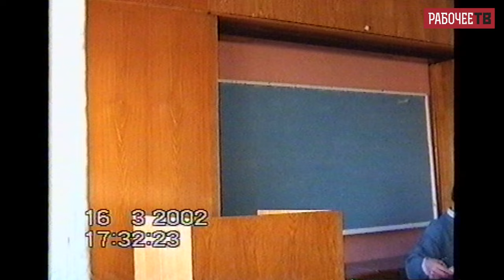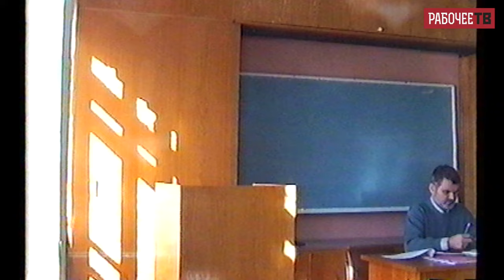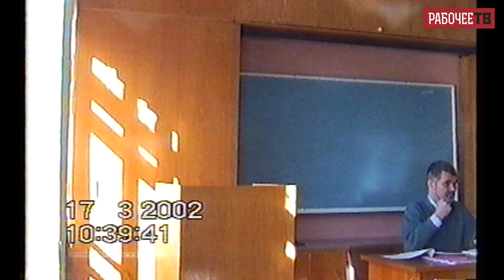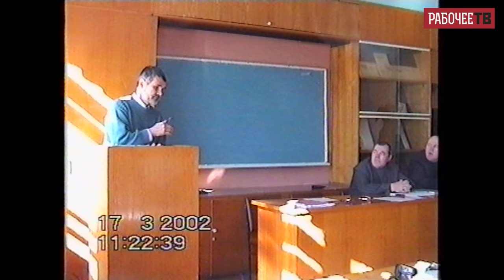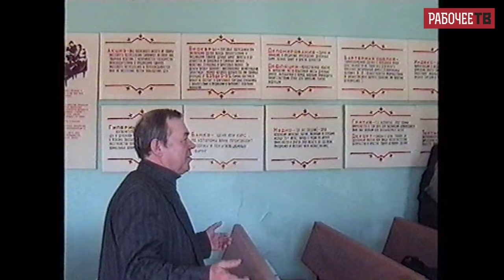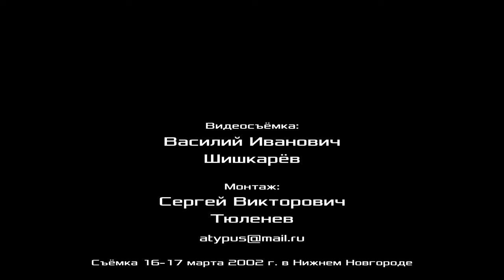Обсуждение положения о первичной организации рабочего профсоюза. В. И. Шишкарёв. РКР. 16–17.03.2002.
Обсуждение положения о первичной организации рабочего профсоюза. 3-й вопрос повестки семинара Российского комитета рабочих. Нижний Новгород, 16–17 марта 2002 г.
00:00:14 - с докладом по 3-у вопросу повестки Василий Иванович Шишкарёв, наладчик автоматических линий Завода им. Лихачёва, сопредседатель Российского комитета рабочих, представитель РКР по Москве и Московской обл., член Рабочей партии России, г. Москва.
00:20:14 - Олег Васильевич Шеин, сопредседатель российской организации объединения рабочих профсоюзов «Защита», руководитель астраханского отделения Фонда Рабочей Академии, депутат Государственной Думы РФ третьего созыва.
00:30:38 - Олег Борисович Бабич, секретарь объединения рабочих профсоюзов «Защита труда».
00:46:42 - Владимир Михайлович Кудрявцев, бригадир регулировщиков радиоаппаратуры, завод Электромаш, Красное Сормово, представитель Российского комитета рабочих по Нижнему Новгороду, член Рабочей партии России.
01:01:27 - Александр Владимирович Золотов, доктор экономических наук, профессор, консультант Российского комитета рабочих, член ЦК Рабочей партии России, Нижний Новгород.
01:14:43 - Сергей Родионов, сопредседатель профсоюза «Защита», г. Саров.
01:21:08 - Игорь Вениаминович Остолопов, заместитель председателя портового комитета Российского профсоюза докеров
Морского порта Санкт-Петербурга.
01:26:53 - Михаил Васильевич Попов, доктор философских наук, профессор по кафедре экономики и права, консультант Российского комитета рабочих, консультант портового комитета Российского профсоюза докеров морского порта Санкт-Петербурга, член ЦК Рабочей партии России, Ленинград.
01:55:14 - Лев Исаакович Лерман, главный инспектор СоцПроф Нижегородской области.
02:02:10 - Алексей Анатольевич Зуйков, начальник отдела охраны труда ООО «Промэнергогаз-2», Нижний Новгород.
02:02:59 - Людмила Константиновна, сопредседатель заводского комитета, г. Саров.
02:08:03 - В. И. Шишкарёв.
02:13:08 - с проектом постановления по 3-у вопросу повестки В. М. Кудрявцев.
02:16:25 - о поддержке проведения дня единых действий 10 апреля 2002 года против повышения тарифов на ЖКУ.
02:23:02 - исполнение гимна Российского комитета рабочих.